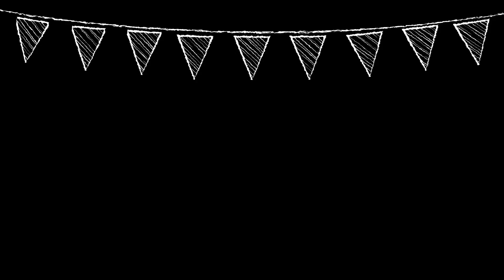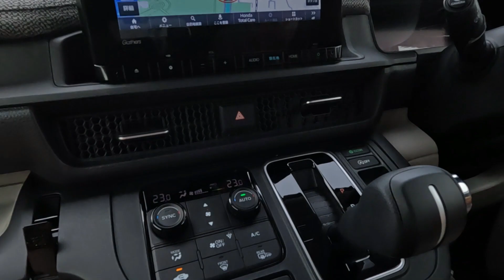【新型STEP WGN AIR ガソリン車 試乗してみた！Episode2】WAKUWAKU GATEを愛してやまない女の素朴な感想 ＃75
2022年6月10日　【新型STEP WGN AIR ガソリン車　試乗してみた！Episode2】WAKUWAKU　GATEを愛してやまない女の素朴な感想です。
　動画内でN-boxに例えている部分が多々あります。2012年式初代N-boxカスタムに2021年まで乗っていました。その私の車と比較しての感想ですのでお気になさらずに。

　あの日見たオリオン　～二人と二匹で過ごす穏やかな日常の物語～
　当たり前に過ごす　いつもの日常がとても大切だと思うこの頃。ありきたりだけど、私たちにとってかけがえのない日々を動画にまとめてみました。
　ご視聴頂けると幸いです。
　あの日見たオリオン　チャンネルはこちら

　あの日見たオリオン　再生リスト

　あの日見たオリオン　おすすめ動画
☆【新型STEP WGN AIR ガソリン車　試乗してみた！Episode1】WAKUWAKU　GATEを愛してやまない女の素朴な感想。

☆＃34【ステップワゴンで行く萩八景　雁嶋別荘】何度でも泊まりたくなる素敵なお宿。情緒あふれる萩の水景と夕景がお部屋から楽しめます。《夫婦ふたり旅　山口県萩市編》

☆＃18【福井県あわら温泉】ホンダインサイトで行く夫婦ふたり旅　名旅館　まつや千千　お泊り編

☆＃6【大谷山荘】S660で行く夫婦ふたり旅ｉｎ山口～大谷山荘（長門湯本温泉）お泊り編～　絶景の角島ドライブ

♪　Dramatic Complex. kkさん
♪　SUMMER TRIANGLE. しゃろう　さん
♪　あの日あの時あの笑顔的なBGM. タカオマサキさん
♪　茜. オオヒラセイジさん
♪　茜色……Tinymemoryさん
♪　夕焼けレモンティー. もっぴーさうんど　さん
♪　幻想花……ノーザンアクト　さん